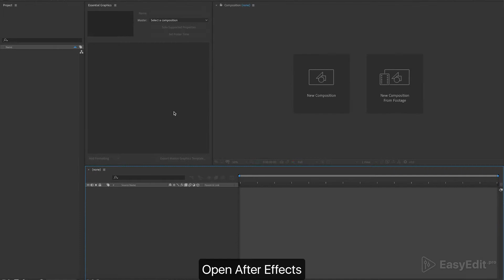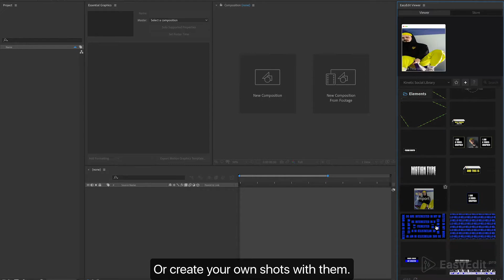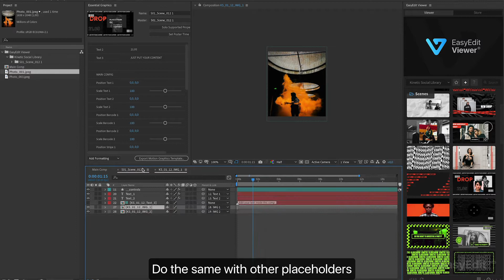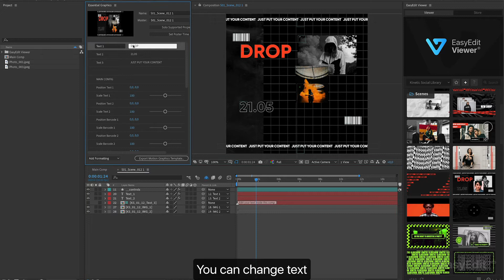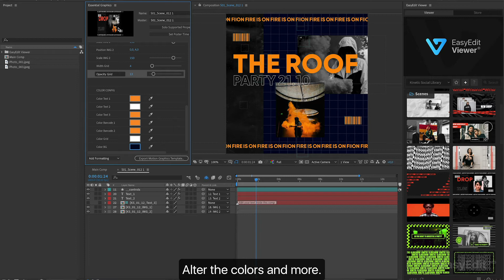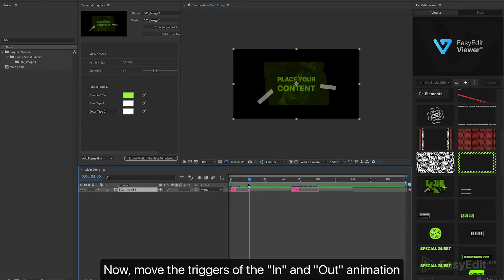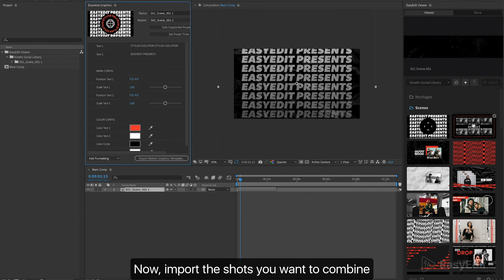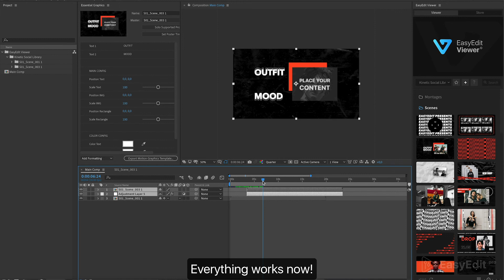Kinetic Social Pack 200+ graphic elements - How to Use After Effects Template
Brutal, dynamic kinetic style that gains attention! ⚡️⛓
There are more than 200 elements, 60+ slides and 60+ Instagram stories to choose from. 5 prepared styles is created due to the latest modern tendencies in design and promotion.

There is also an ability to combine any shot to create your own video or you can use one of 20 pre-made montages: intro, opener, slideshow, story 🔥

The project is highly customizable - you can change any element you want. Just add your own content with 1 click, change text and colors, use smart auto-size to create any composition you need.

You can use it for any purpose. Promote your company, business, events, products share your best moments with this awesome template ❗️